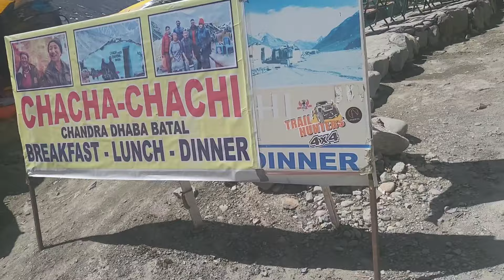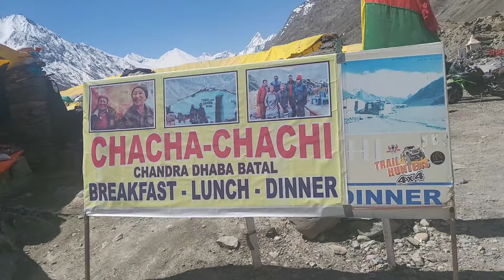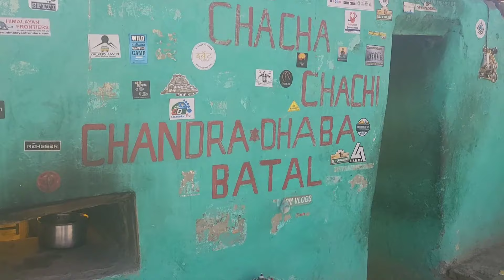INDIA'S FIRST BENELLI TRK502 making record KAZA MANALI CIRCUIT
hello everyone this INDIA'S FIRST BENELLI TRK502 Covered hole Shimla -kaza-manali circuit met chaccha chachi @chachachachikabadhaba @batal this famous dhaba in whole himachal